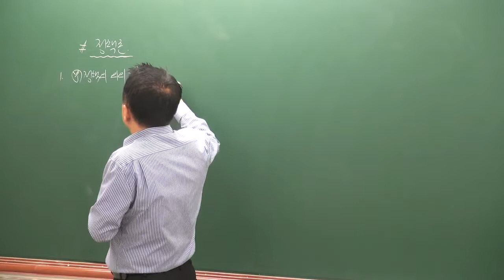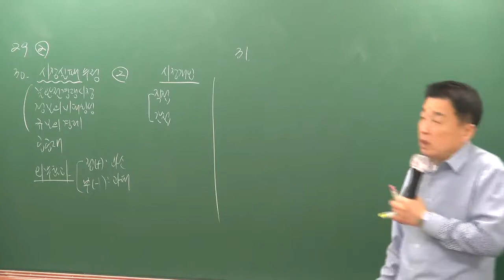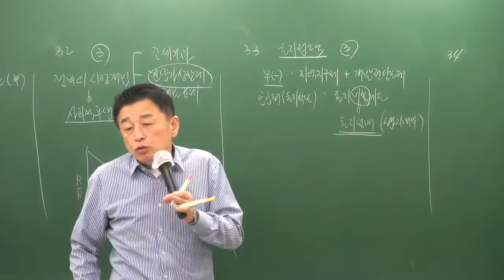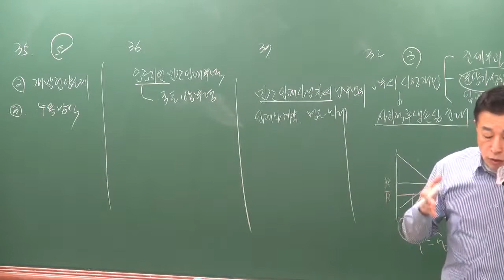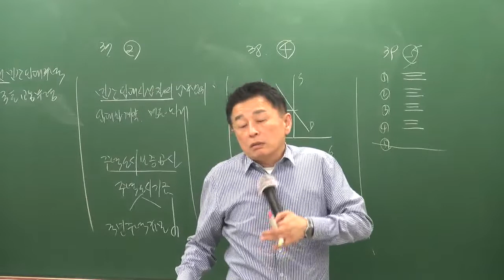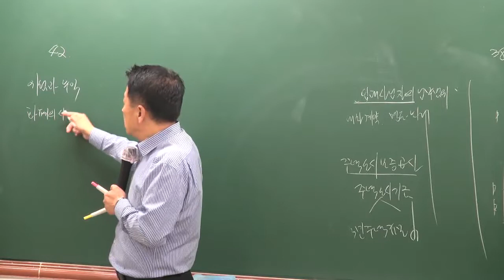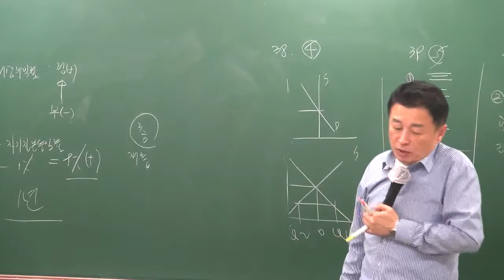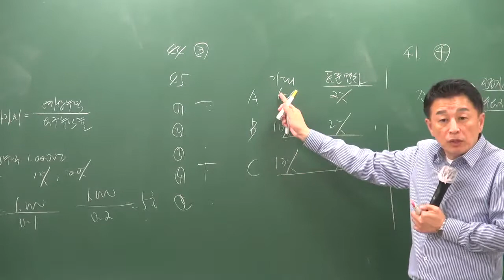[공전무] 2019년 공인중개사 부동산학개론 파이널총정리 10-3